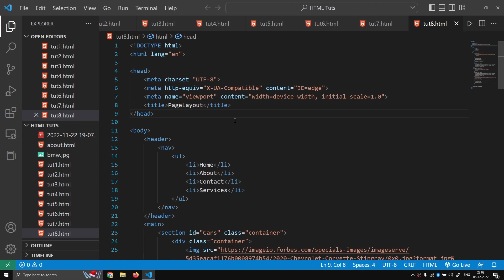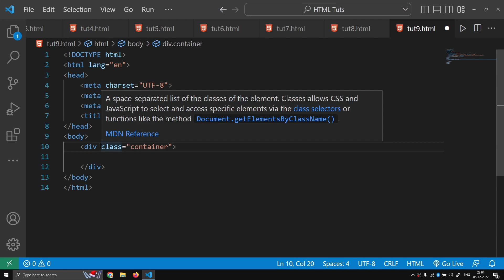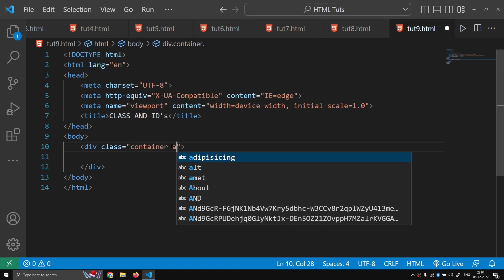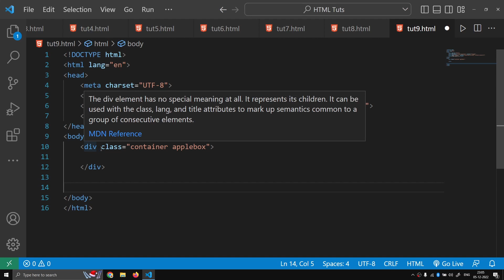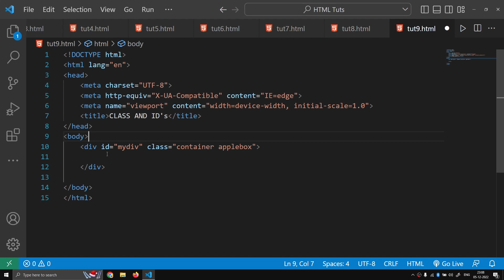CLASSES AND ID | HTML COURSE IN HINDI 2023 # 9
I hope you understand what I want to say. and if you like it make to hit the